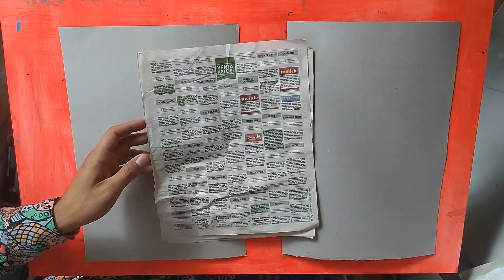🤯💥RETRATO en collage con objetos. Hanoch Piven para niños y niñas.💯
👉JUEGA con elementos de casa, y APRENDE a hacer un retrato sin lápiz, ni dibujar. Al igual que lo hace el artista Hanoch Piven. En esta propuesta vamos a dibujar muy poco, pero si vamos a jugar mucho con objetos de casa, para tratar de armar un retrato, como cada uno quiera, pueda, y le salga, lo importante es divertirnos, explorar, y crear. Lo hacemos?

biografía de Hanoch Piven

El ilustrador Israeli Hanoch Piven nació en Uruguay en 1963 estudio en la School of Visual Arts en NY y reside en Barcelona desde 2001.
Sus trabajos de collage en los que usa objetos cotidianos han sido publicados en los últimos 15 años en las principales publicaciones americanas y en otras muchas europeas.
Piven es el recipiente de la prestigiosa Medalla de Oro de la Asociación de Ilustradores de Nueva York, y de la Medalla de Plata de la Asociación de Diseñadores Editoriales americanos.
Además de su continuo trabajo para prensa Piven ha publicado 5 libros para niños, y se dedica en los últimos años a realizar talleres creativos en países tan diversos países como Guatemala, Brasil, Canadá o Israel.

COLLAGE:
El collage es una técnica artística que consiste en pegar distintas imágenes sobre un lienzo o papel. El término se aplica sobre todo a la pintura, pero por extensión se puede referir a cualquier otra manifestación artística, como la música, el cine, la literatura o el videoclip. Viene del francés coller, que significa pegar.
En pintura, un collage se puede componer enteramente o solo en parte de fotografías, madera, periódicos, revistas, objetos de uso cotidiano, etc.

Fernando Corbo y Salvador Corbo, junto a Paola Godoy en cámaras.

Gracias por vernos, y compartir.